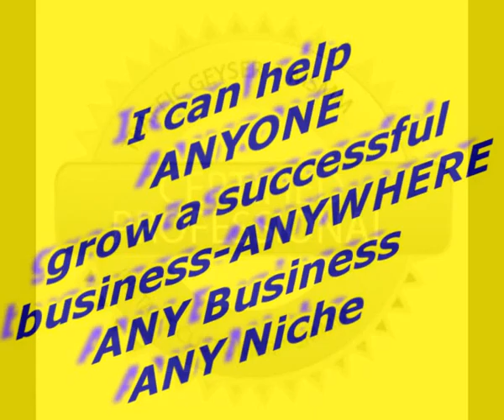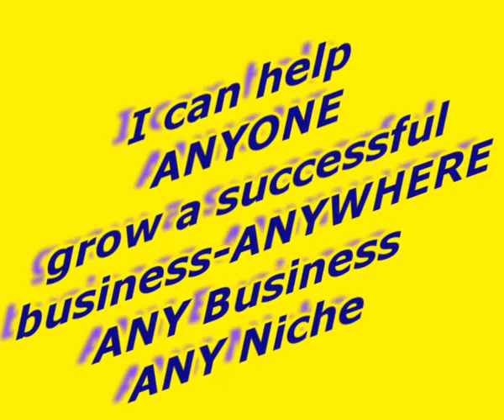Business Mentors UK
Business Mentors UK - Top Experienced UK Business Mentor - Personalised 1-2-1 Business Mentoring - FREE Book - How to dominate ANY niche, ANY locality - Business Mentors UK.